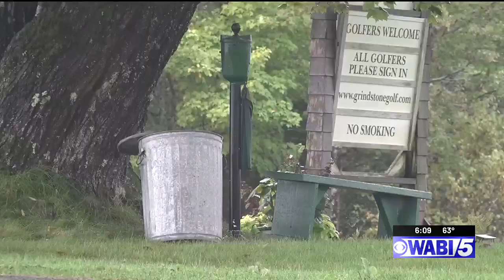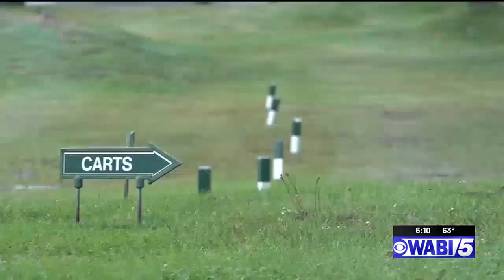Coastal businesses prep for Hurricane Lee